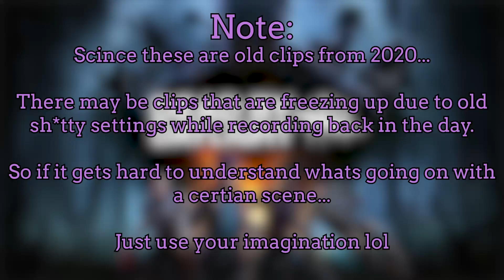Dead by Dump | 2 | Dead by Daylight Compilation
A extra friend joins and now we had a 3 team, sooner or later in the future we have a full team. lol Enjoy